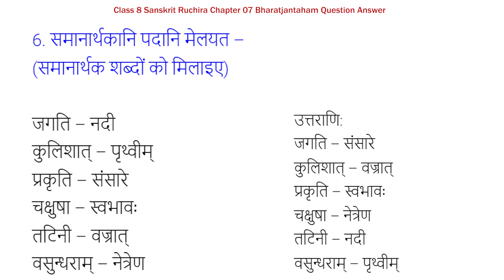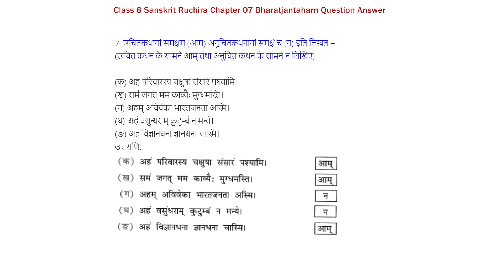Class 8th Sanskrit Chapter 7 Question Answer | Bharatjantaham NCERT Solutions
✔️ Class: 8th
✔️ Subject : Sanskrit
✔️ Chapter : Bharatjantaham (Chapter-07)
✔️ Topic Name : NCERT Solutions - Bharatjantaham
✔️ Topics Covered In This Video - Bharatjantaham Question Answer